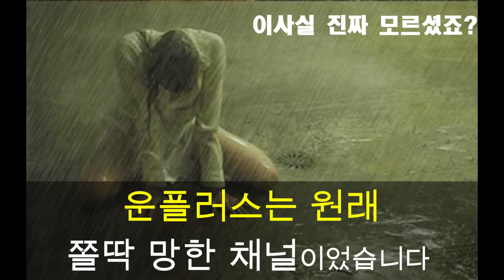최동석 원인불명 희귀병 난리났다.. 박지윤 최동석 이혼한지 얼마됐다고 왠 날벼락.. 청주 상승 법사 010.9149.9066 유명한점집 용한점집 운플러스